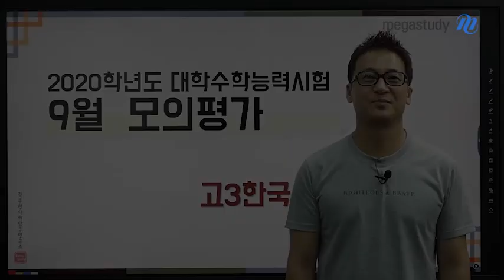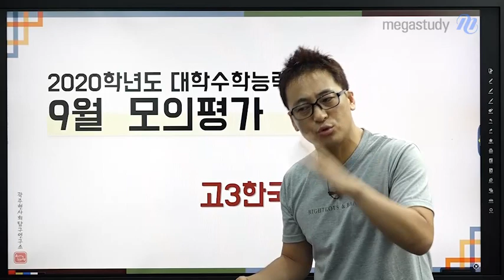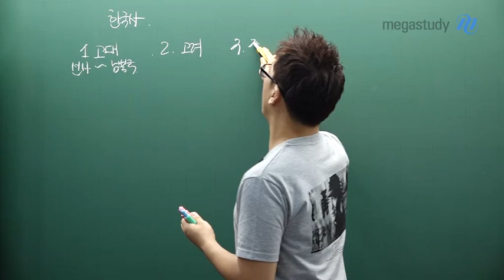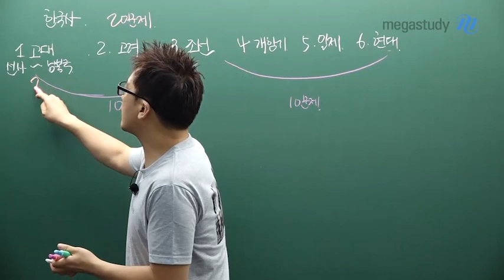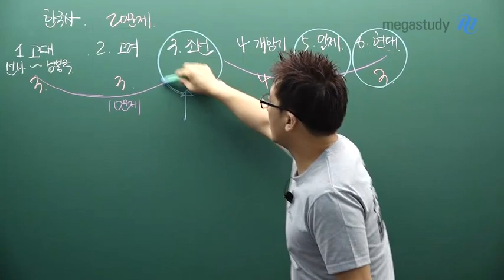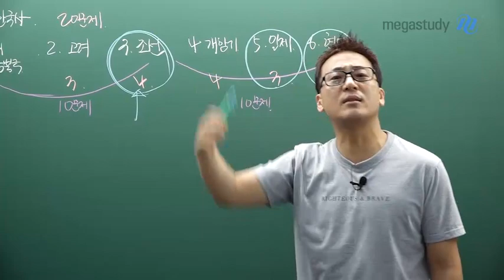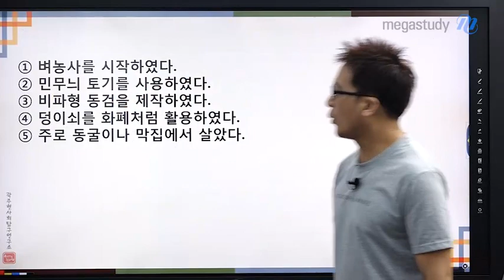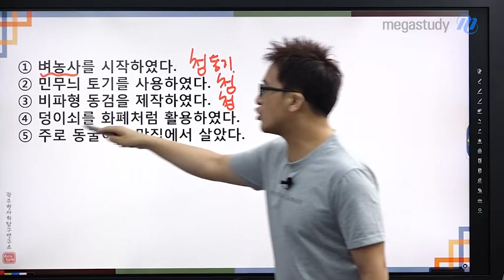[메가스터디] 한국사 곽주현 쌤 - 고3 9월 모평 한국사 해설강의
2019년 9월 4일 시행된 고3 9월 모의평가 한국사에 대한 곽주현쌤의 해설강의입니다.